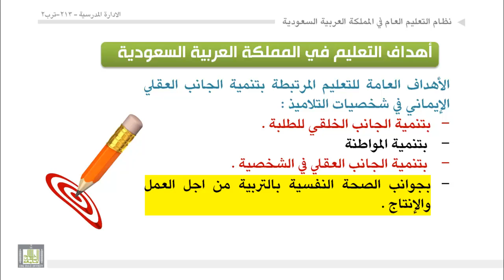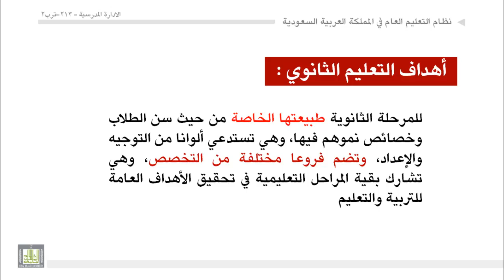الوحدة 6 : اهداف التعليم العام بالمملكة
أهداف التعليم في المملكة العربية السعودية